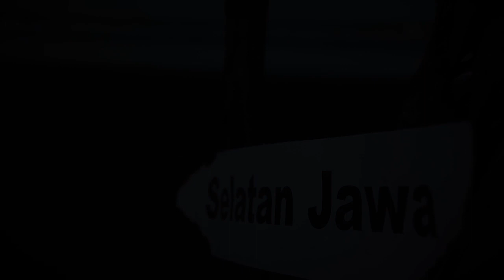Sunset Time Lapse | Quiet Small Harbor | Free Copyright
You can use this free video about local fishery harbor at the afternoon to complementing your content. Without requirement. Just download and use it.

Regards
Steve Saputra